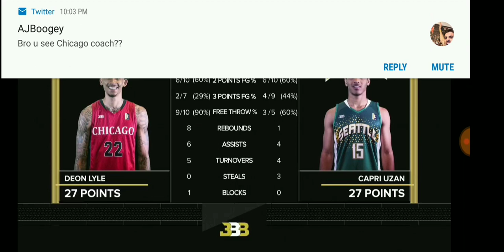JBA 7-12-18 END OF GAME INTERVIEW MORGAN Haydel and O'Bannon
115-97 SeattleBallers defeat